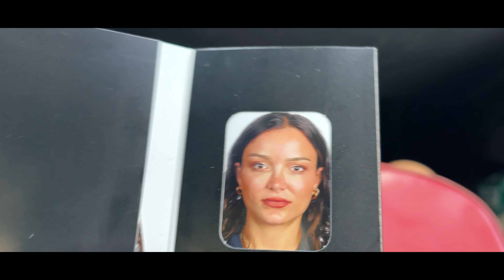Belcika vatandasi oldum | Bebegimizin cinsiyetini ogreniyoruz | Belcika gunluk hayat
Bebegimizin cinsiyetini ogreniyoruz...